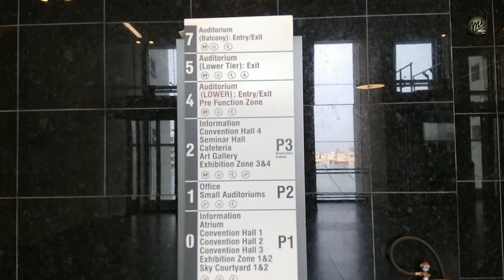Biswa Bangla Convention Centre a New attraction of Kolkata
Biswa Bangla Convention Centre India's newest Convention Centre at New Town, Kolkata. There are 3000 Seater Auditorium, 4 Exhibition Halls, 6 Banquet Halls, 10 Meeting Rooms and Two Large Auditoriums.